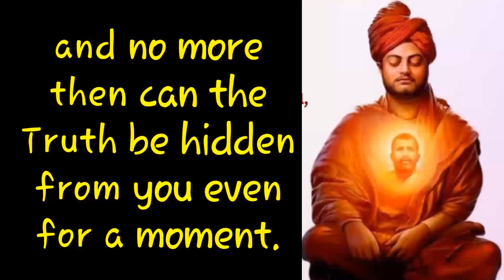"I am It. I am It."-Open Secret Part-22 - Swami Vivekananda